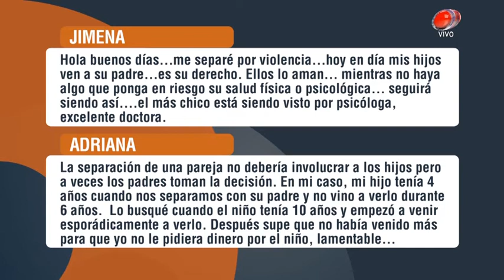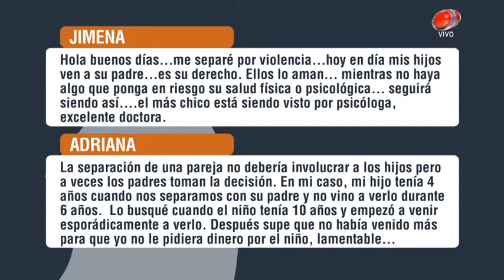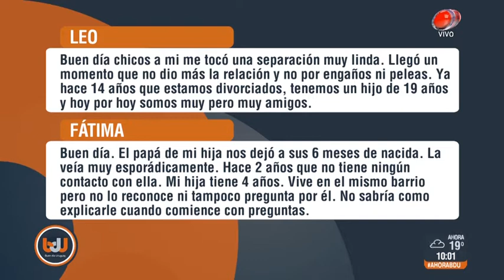Buen día Uruguay - Separarse de la pareja, no de los hijos 26 de Noviembre de 2018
La fusión perfecta entre diversión y noticias. Una mañana con actualidad, entretenimiento y humor para empezar relajado y muy bien informado, junto a Sole Ortega, Christian Font y los móviles de Nela Lugano.